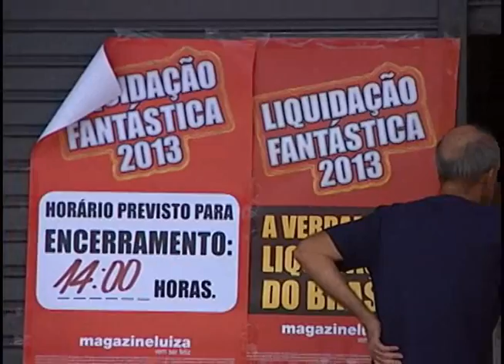Consumidores enfrentam filas em busca de ofertas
Em Limeira, liquidações levam centenas de pessoas às compras.